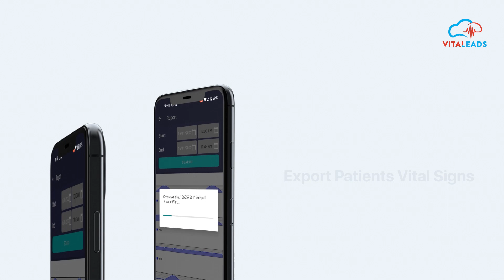VITAL LEADS VIDEO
The vital signs Blood Oxygen (SPO2), Blood Pressure (NIBP), Respiratory Rate (from 3 lead ECG), Heart Rate (HR), Body Temperature (BT) sensed by your Anidra HomeCare or VitalLeads TGA (Aust) and CE Certified device can be displayed with elegant graphics with this App